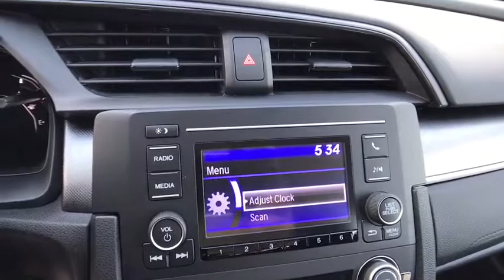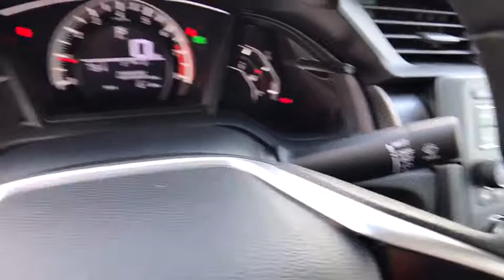2017 HONDA CIVIC SEDAN Redding, Eureka, Red Bluff, Northern California, Sacramento, CA 17H681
2017 HONDA CIVIC SEDAN
2017 HONDA CIVIC SEDAN LX - Stock#: 17H681 - VIN#: 2HGFC2F52HH544234